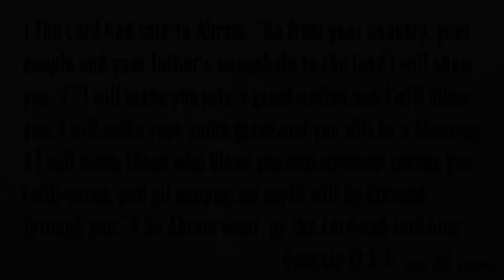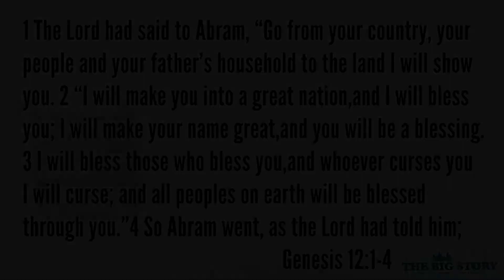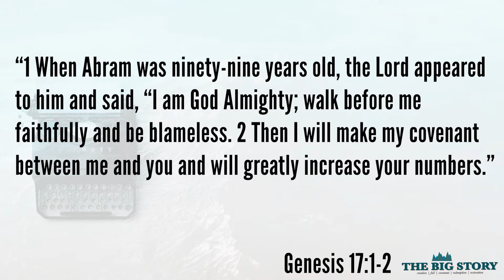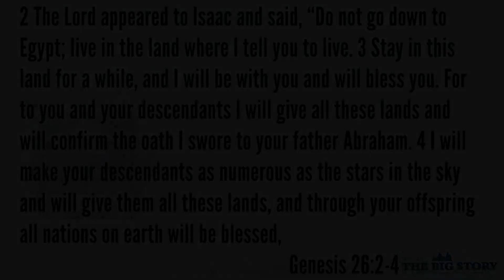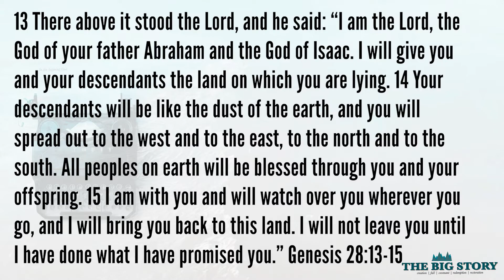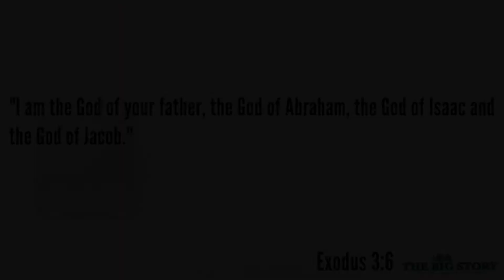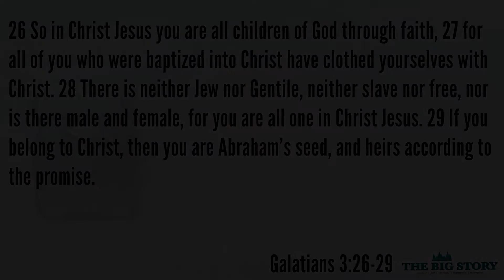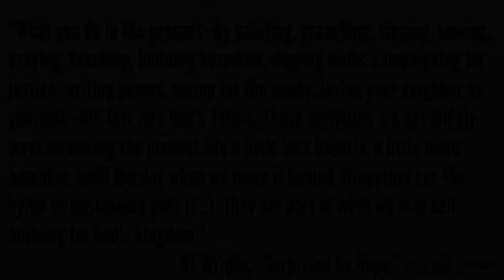The Big Story- Act 3: Covenant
In this sermon, Hannah preaches on the Act of the Big Story all about Covenant, starting out with a guy named Abram.